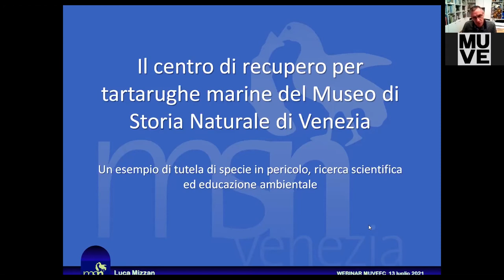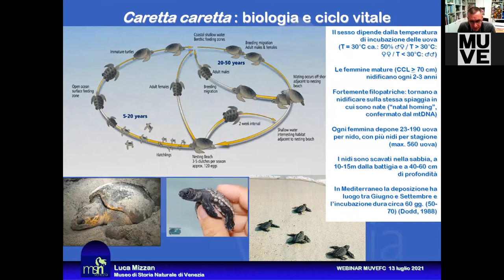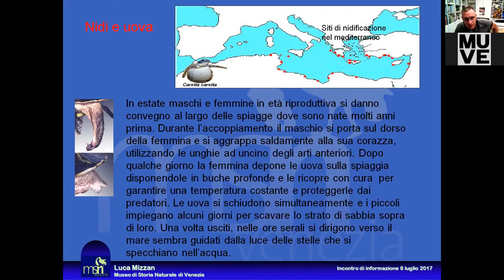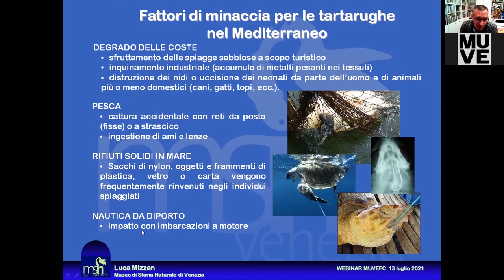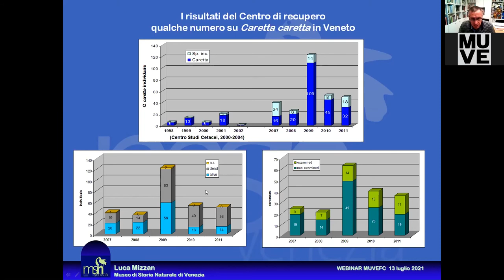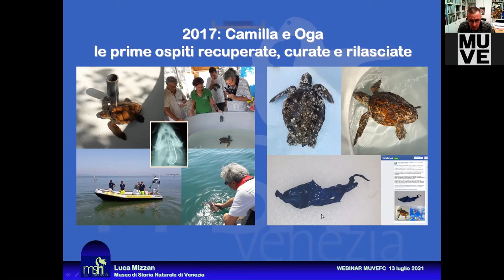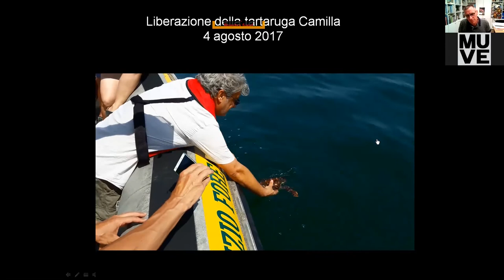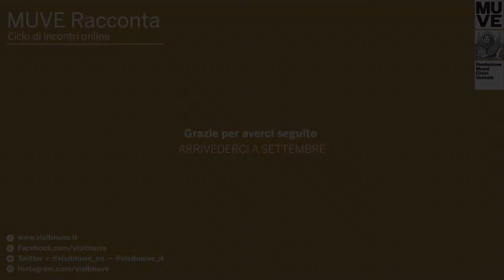MUVE Racconta - Il Museo di Storia Naturale di Venezia per la salvaguardia delle tartarughe marine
In questa puntata, trasmessa in diretta il 13 luglio 2021, Luca Mizzan, Responsabile del Museo di Storia Naturale di Venezia Giancarlo Ligabue, racconta come il Museo di Storia Naturale di Venezia conduca ricerche nel territorio secondo la propria mission istituzionale.
Nell'ambito delle ricerche di biologia marina da decenni il Museo raccoglie dati sulla presenza delle tartarughe marine lungo le nostre coste, per arricchire le informazioni relative agli esemplari delle collezioni storiche che possiede, frutto delle ricerche dei naturalisti dei secoli scorsi.
La presenza di questi animali lungo le nostre coste, considerata erroneamente occasionale se non addirittura eccezionale è in realtà testimonianza dell’importanza dell’Alto Adriatico per la biologia delle tartarughe marine dell’intero bacino Mediterraneo, ruolo che proprio le ricerche del museo hanno concorso a portare all’evidenza della comunità scientifica internazionale. Nell’ambito del progetto NETCET, con fondi comunitari, il Comune di Venezia, con la collaborazione tecnico scientifica del Museo, ha realizzato nel periodo 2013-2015 un piccolo Centro di Primo Soccorso per tartarughe marine sul litorale veneziano, il primo nel Veneto, che ha affidato poi per la gestione allo stesso Museo. Dotato di tutte le autorizzazioni ministeriali necessarie alla manipolazione di specie rigidamente protette da normative comunitarie il centro di recupero presso il Morosini del Lido si propone come momento di tutela di questi importanti animali a rischio di estinzione, ma anche di sensibilizzazione e informazione per la collettività grazie ad attività didattiche ed eventi svolti in collaborazione con il centro Morosini che lo ospita.
Esempio della varietà e della ricchezza delle attività che il Museo di Storia Naturale di Venezia svolge grazie a professionalità e competenze assolutamente peculiari.

Ad aprile 2021 la Fondazione Musei Civici di Venezia ha inaugurato un ciclo di incontri online dal titolo "MUVE racconta". Ogni settimana un appuntamento dedicato all’approfondimento di uno dei Musei Civici attraverso il racconto dei responsabili e dei curatori di ciascuna sede.
Racconti di opere, collezioni, attività e artisti direttamente dalla voce di chi vive i musei in prima persona.
Un nuovo ciclo di webinar rivolto in anteprima ai possessori della MUVE Friend Card e ora reso a fruibile a tutti.